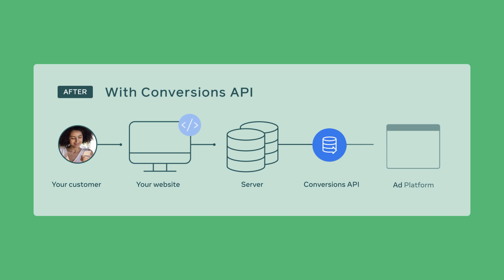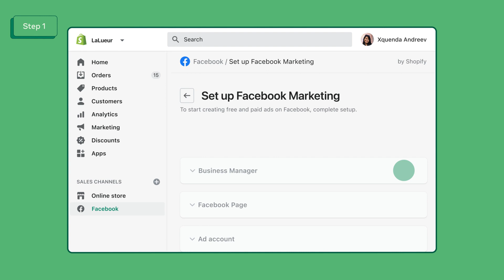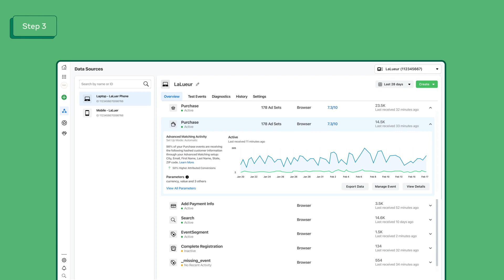How to Set Up Conversions API with Shopify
As businesses continue to experience privacy changes that may affect your website’s ability to share data for advertising, we want to help you get ahead of these changes with alternative tools so you can continue relying on customer data to maximize your campaigns. Meet Conversions API. In this video, we’ll walk you through how to set up Conversions API using Shopify.

For more information on the two different Conversions API setup options